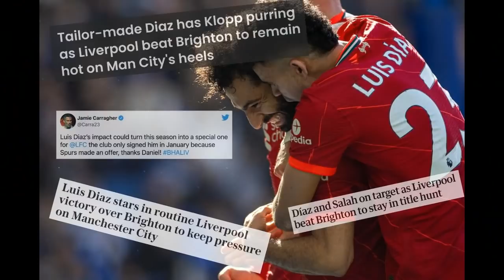ሃትሪካት ክርስቲያኖ ሮናልዶ + ዕድለኛ ሊቨርፑል = 14 Mar 2022 - Comshtato Tube - Kibreab Tesfamichael